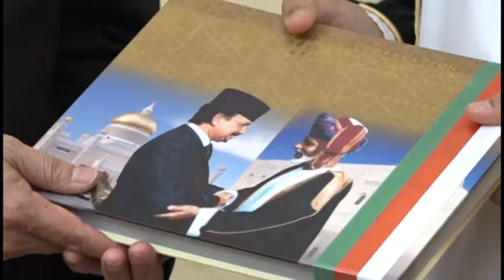Oman Brunei Investment Company boosts ties with Brunei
Oman Brunei Investment Company (OBIC) acquired 50 per cent share of Golden Corporation Sdn Bhd (GC). The agreement signing ceremony was held at the premises of the Embassy of the Sultanate of Oman in Brunei Darussalam yesterday.

Chief Executive Officer of OBIC Fathi Al Balushi and Managing Director of GC Richard Chuang His Shan signed the agreement.

Minister of Primary Resources and Tourism Dato Seri Setia Awang Haji Ali bin Apong, Ambassador of the Sultanate of Oman to Brunei Darussalam Sheikh Ahmed bin Hashel bin Rashed bin Hashel Al Maskari and Acting Managing Director of BIA and Chairman of OBIC Sofian bin Md Jani witnessed the ceremony.